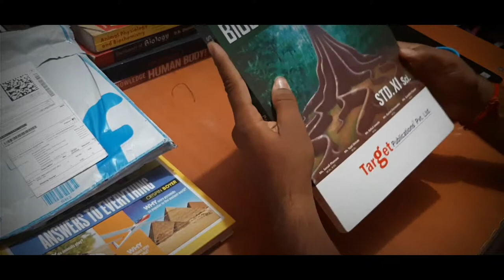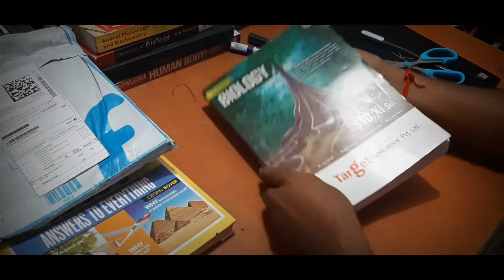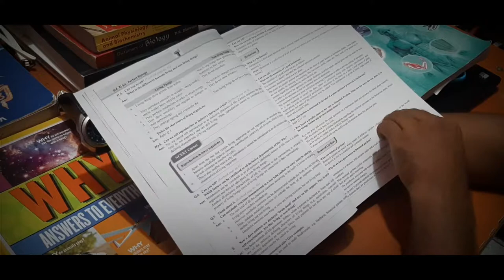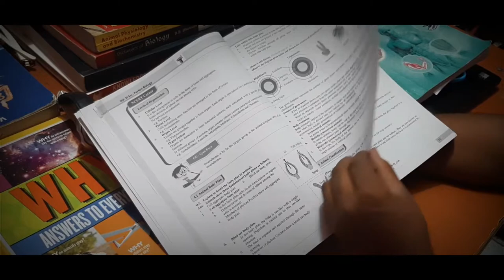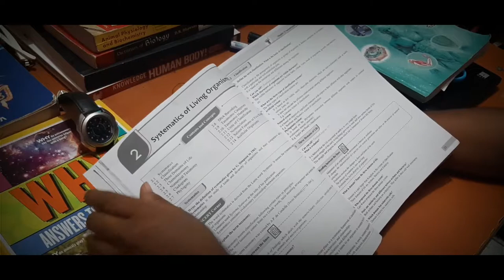Unboxing Biology | First unboxing video Biology Notes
Notes for 11th standard biology. from Target Publication . If you want this please click here.